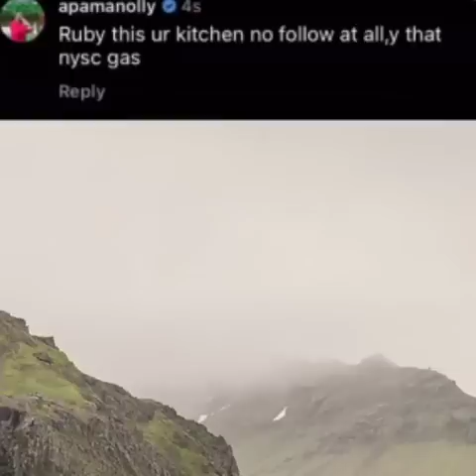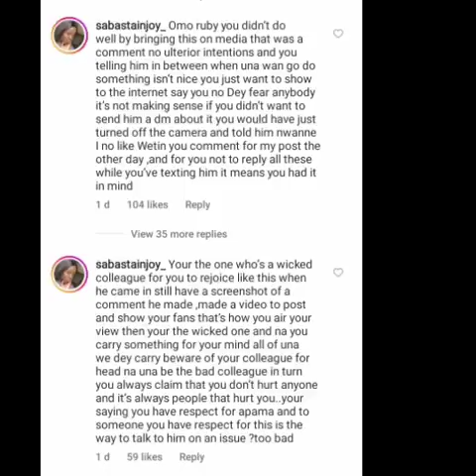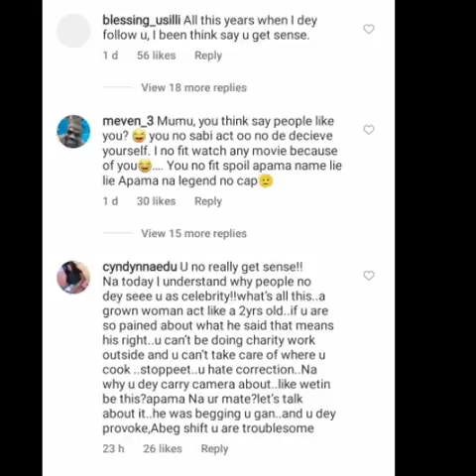Actress Ruby Ojiakor rùd€ly addressed her colleague actor Akama for m0cking her kitchen.